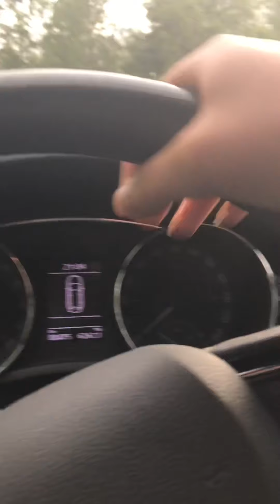På Rømmen Mot Strømmen! Nr.1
Endelig er film nr.1 ute det kommer flere det skal jeg love dere❤️